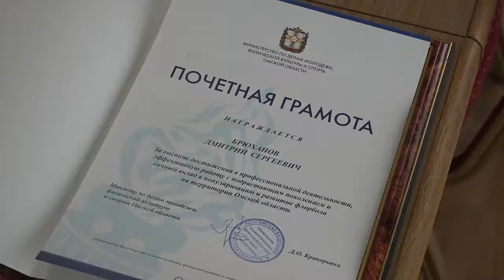Федерация флорбола Омской области